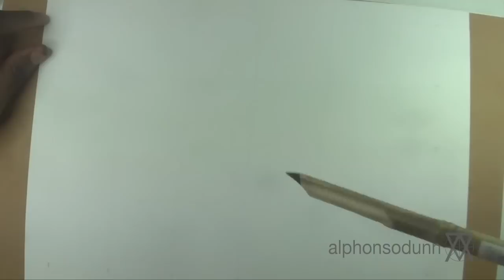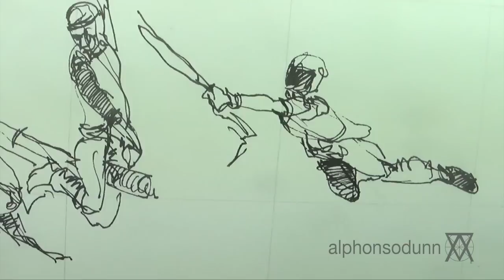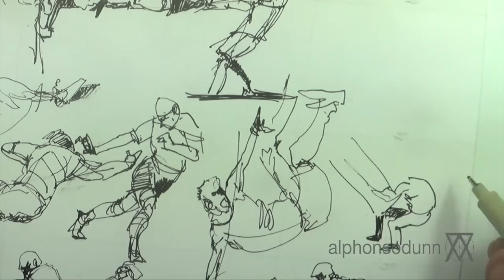31 Quick Gesture Drawings & People Sketches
MY DRAWING BOOK
VIDEO DESCRIPTION
How to draw gestures, gesture drawing as a part of learning how to  draw and sketch people and the figure. These were quick and fun gesture drawings, each between 30 and 60 seconds.
You can do this as a warm up, for practice or just as a way to study the figure and people. Draw from life or from images you can get your hands on, but force yourself to move quickly through them. Have fun!!